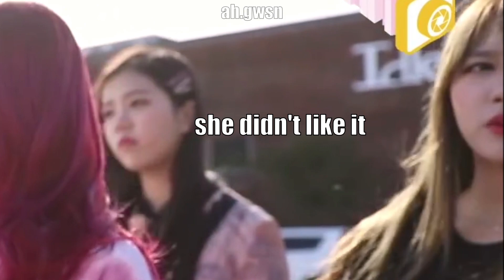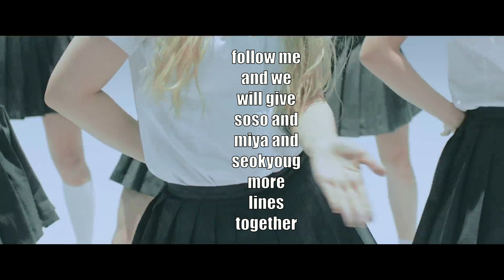[GWSN ON CRACK] ep.2 'don't let gwsn travel'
aaaaa im so happy to be finally back!!! please appreciate this funny yet short video
gwsn don't really travel these days so i had a little of material to work with :c